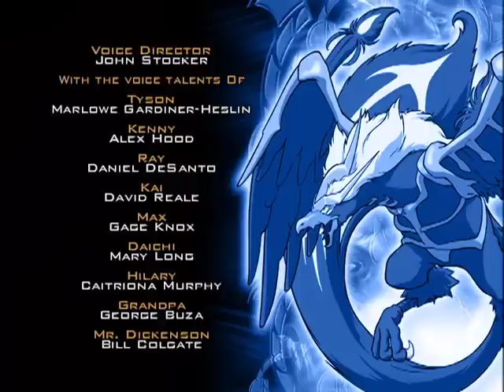BEYBLADE GREVOLUTION ES-LA Episodio 41: JUSTICE FIVE PARA TODOS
Tyson, Max y Ray luchan por aprender el sistema del “Hard Metal System” con la ayuda de algunos de sus amigos del Campeonato Mundial de Beyblade. Aún necesitan un miembro más para el equipo, y Rick, Lee y Michael, se han propuesto como voluntarios para llenar el espacio restante. Pero primero deben probar que pueden dominar el nuevo sistema...que resulta ser más difícil de lo que pensaron.
Entretanto, Hiro y Boris deciden mantener un torneo para darle a algunos bey-luchadores desconocidos la oportunidad de intentar llegar al equipo “BEGA Bladers”. Boris sabe que ellos probablemente no sean capaces de vencer a sus profesionales (Garland, Crusher, MingMing, Kai y Mystel...etc.) pero Hiro quiere darles a todos una oportunidad justa, y Boris quiere ver al misterioso Brooklyn en acción. El torneo se juega como se espera con todos los profesionales originales de BEGA con un puesto asegurado en el equipo. Sólo queda un encuentro... KAI VERSUS BROOKLYN...¡con el puesto final del equipo colgando de un hilo!